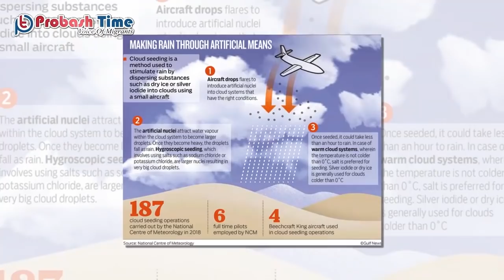বিশ্বে প্রথম কৃত্রিম ভাবে বৃষ্টি নামালো দুবাই ! | Artificial Rain | Dubai | Probash Time | Exclusive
- Team Probash